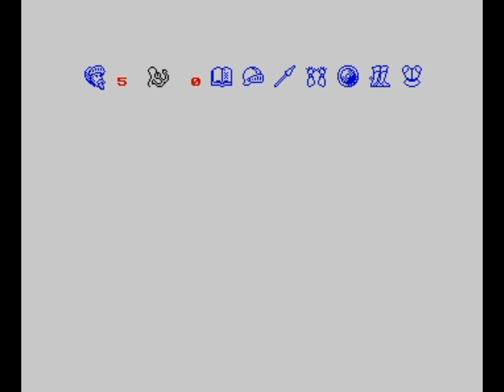DON QUIXOTE (2022) Walkthrough, ZX Spectrum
The story for this game is based on the famous novel by Miguel de Cervantes. It is an adventure platform game, created in the style of minimalism, but the game nevertheless conveys many of the main plot points of the original work. This game can run on all models, including the 16k.

September 29, 2022: 475 years since the birth of the Spanish writer Miguel de Cervantes Saavedra.

The game was made by Zosya Entertainment in 2022.